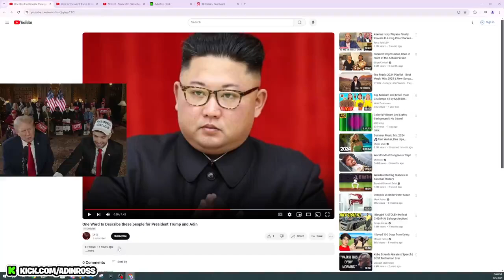Donald Trump says Young Thug has been mistreated and deserves fairer treatment 👀